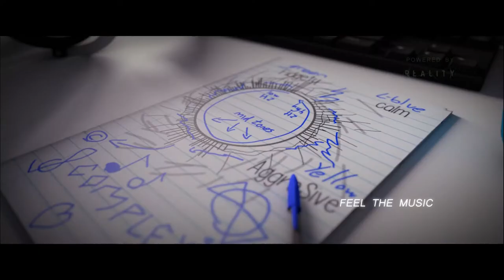DESERT STAR - Carissa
Algunos cambiazos.

El Fasito, Feel the Music.

Render Time (R5 2600 - RX 480): 7h 1min gracias a dios

Powered by Complexity®